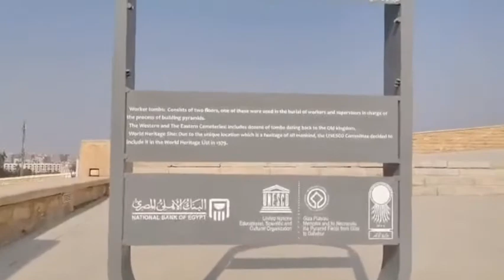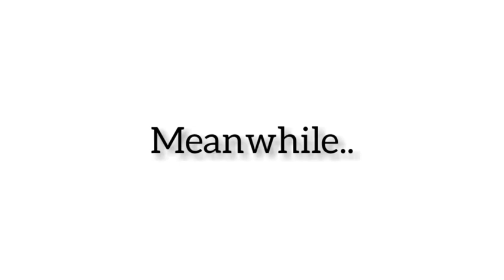We went to Gisa Egypt and I finally saw THE GREAT PYRAMID OF GIZA!(ang laki)| Belen Balais